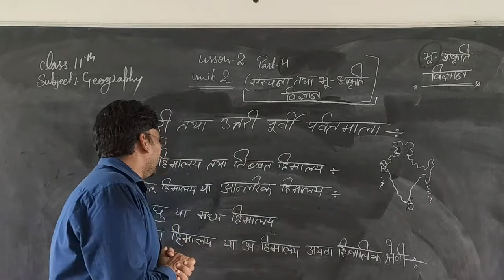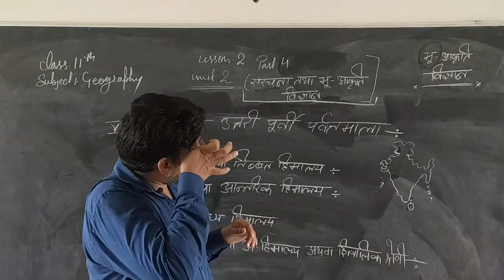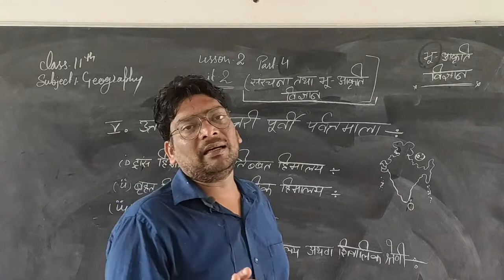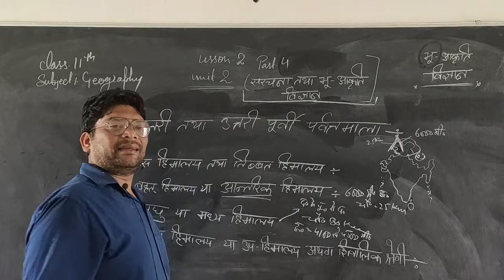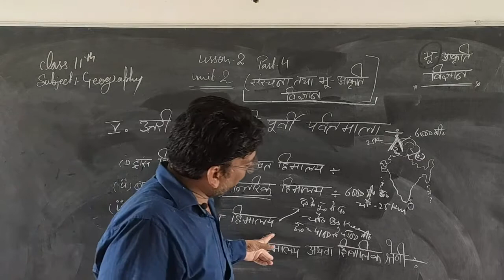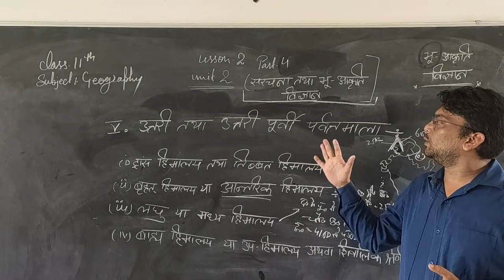class 11 ch. 2 part 4 unit 2 (geo) by Sandeep sir